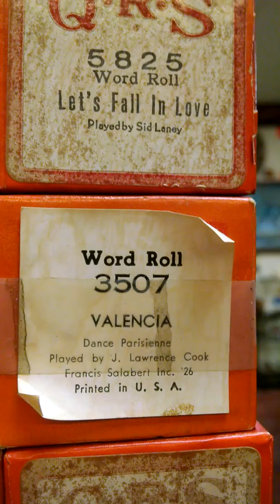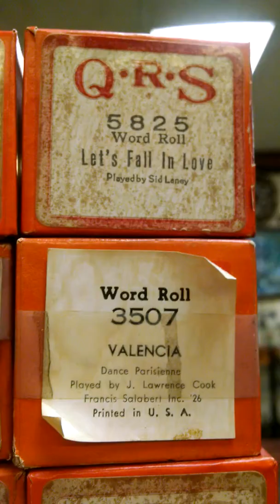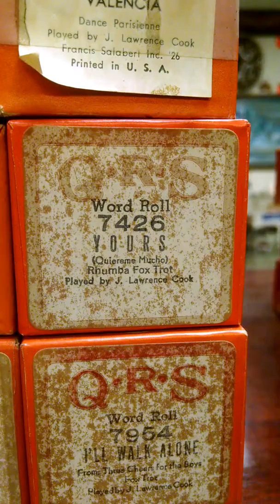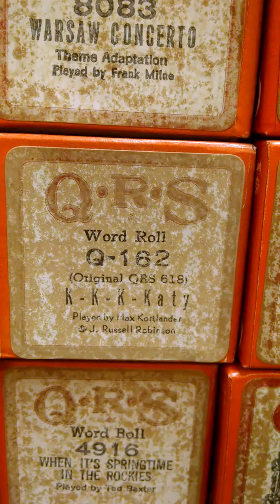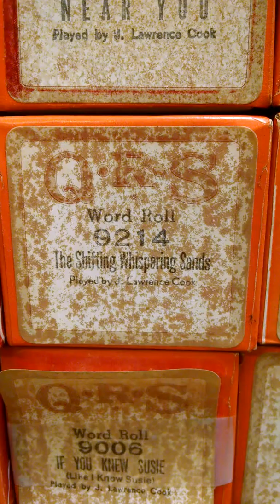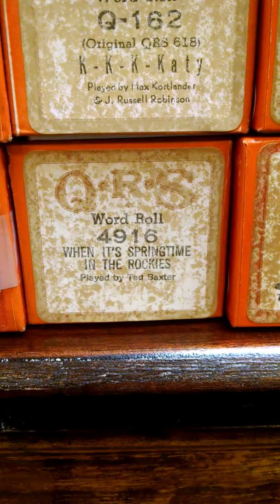25 piano rolls lot 2